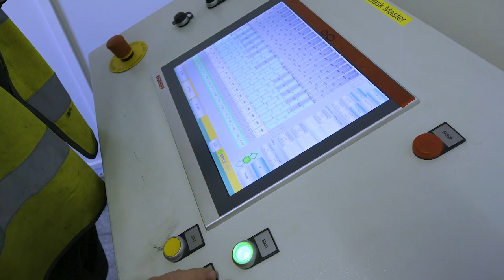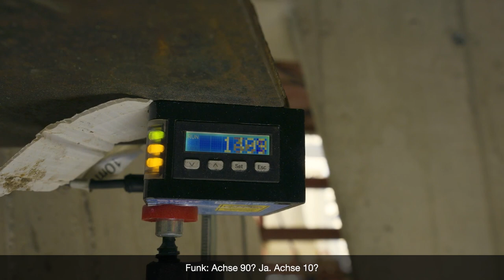7 Stunden Spannung auf der Lennetalbrücke – 2 junge HOCHTIEF-Ingenieure und ein einmaliges Projekt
Beim größten Brückenmanöver der deutschen Geschichte durften wir den beiden HOCHTIEF-Ingenieuren Yannis Schwarze (27) und Lars Scheidemantel (34) über die Schulter schauen. Wir erleben mit, wie Lars und Yannis dem Erfolg bei ihrem Projekt auf der A45 bei Hagen am vorigen Freitag entgegenfiebern und helfen, dass dieses „Meisterstück der Ingenieurskunst“ (Medienecho) gelingt.

7 hours of excitement on the Lennetal Bridge - two young HOCHTIEF engineers and a unique project

We were allowed to look over the shoulders of the two HOCHTIEF engineers Yannis Schwarze (27) and Lars Scheidemantel (34) during the largest bridge maneuver in German history. We witnessed how Lars and Yannis looked forward to the success of their project on the A45 near Hagen (Germany) last Friday and helped to ensure that this "masterpiece of engineering" (media echo) would succeed.